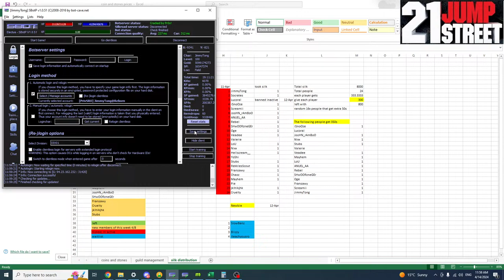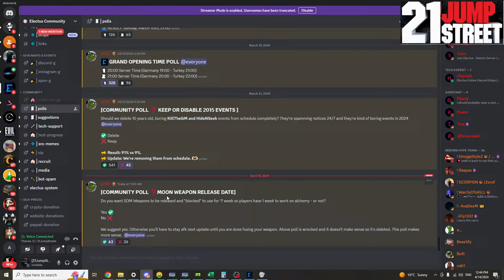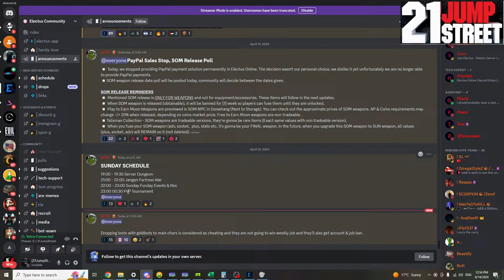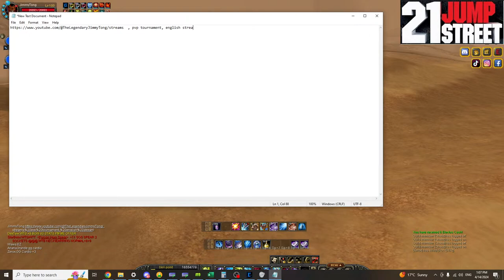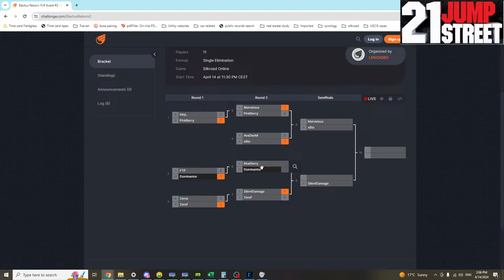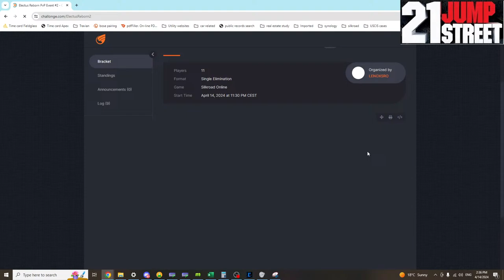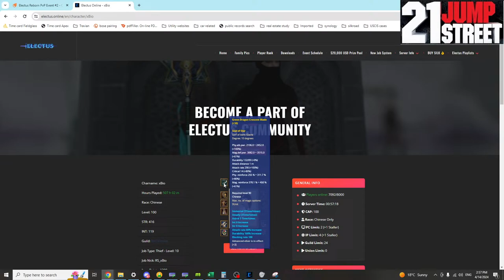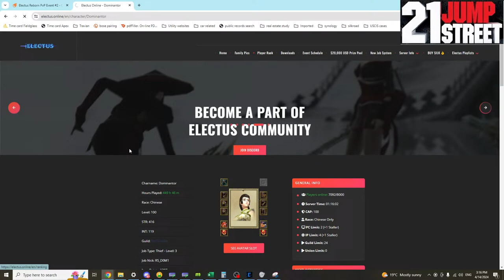Silkroad online - ELECTUS reborn, April 14 2024, Fortress war + PVP event